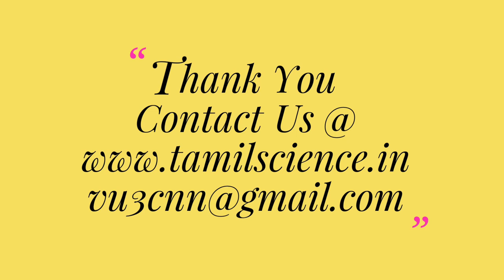அமிலத்தன்மையை எவ்வாறு சமாளிப்பது #105(How to tackle Acidity)/C.K.Nandagopalan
Dr.C.K.Nandagopalan

The Greatest Tamil Science.